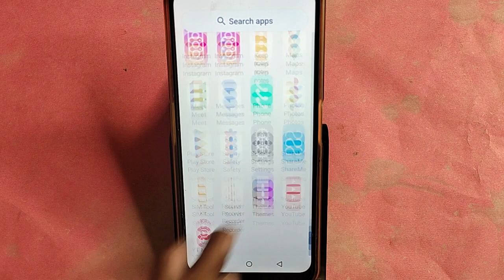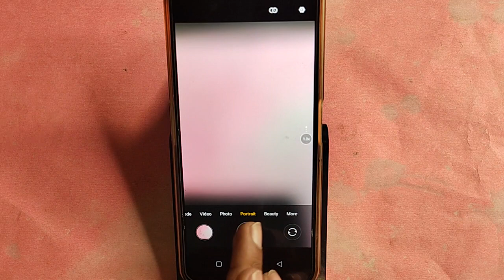Lava Yuva 3 Pro me slow motion video kaise banaye, how to make slow motion video in Lava Yuva 3 Pro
Best powerful CPU under 10k

60-Inch Tripod with Bag

7 Socket 6A Extension Board

multiplug Extension